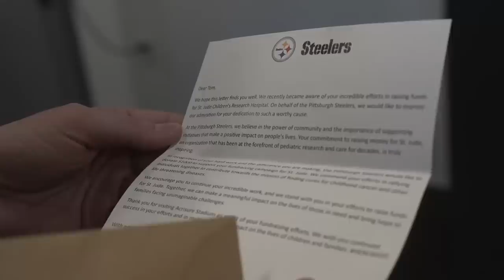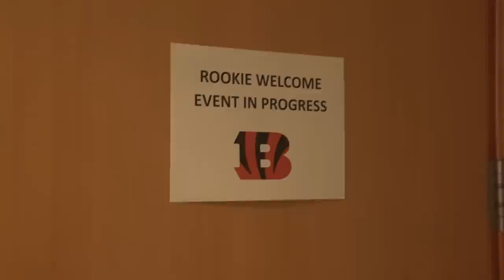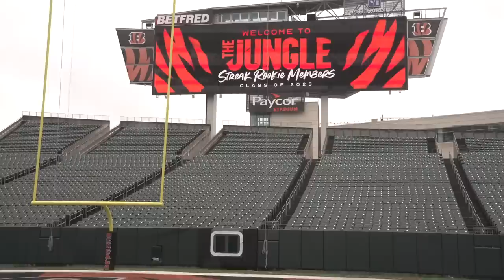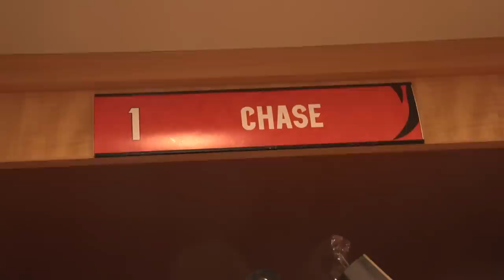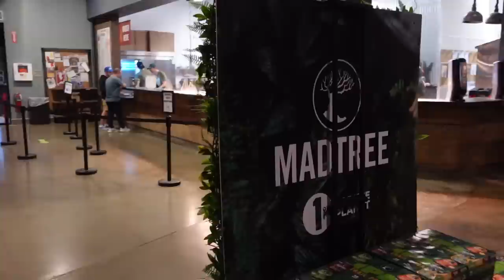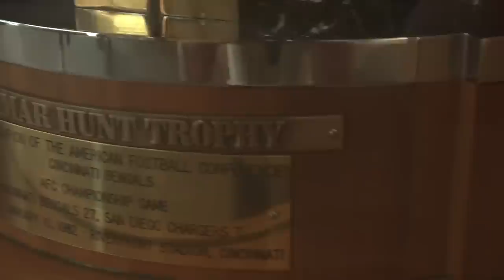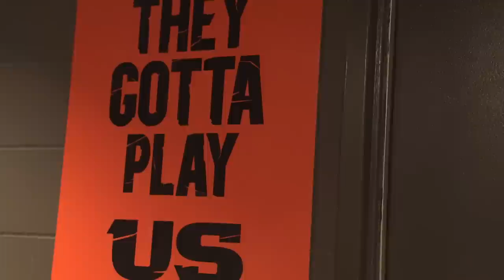30 NFL Stadiums in 30 Days- Day 13: Cincinnati Bengals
On Day 13, we visit Cincinnati to see the kitty goes meow.

“I am paying member of MotionArray.com and I have the rights to use this track on my YouTube video”

“Imposter Syndrome” - Villafield (ID: 1405155)
“Moments with Mom” by ArasShostukha - (ID: 1581145)
“Forward to Victory” by Awesome Music (ID 8733788)
“Fuel the Fire” by Rock N Stock (ID: 1612331)
“Calling a Hero” - PaBlikMM  (ID: 9633)
“Pets and Kids” by Abe (ID: 1573358)